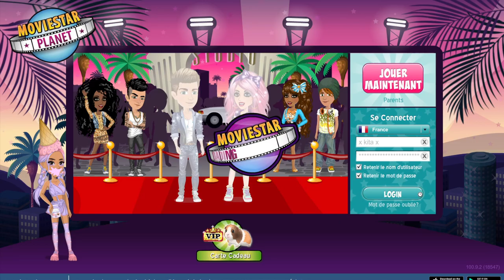[MOVIESTARPLANET] - JE SUIS EN RETARD SUR LE THEME ! + NOUVEAU THEME + DU NOUVEAU DANS LA CLINIQUE !